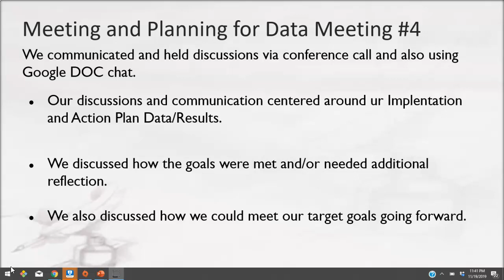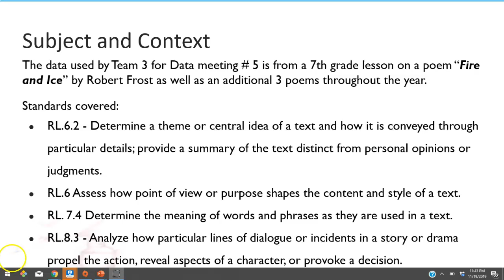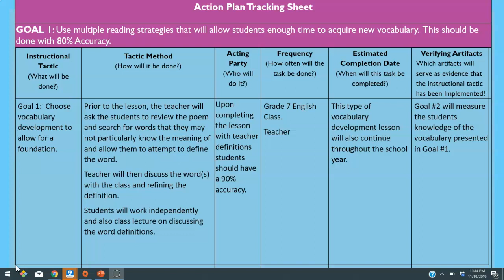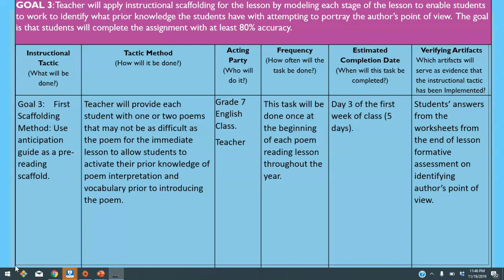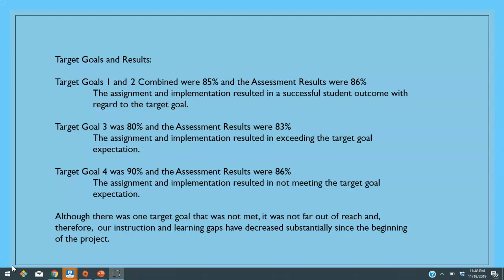Data Meeting #5 Results of Implementation and Action Plan